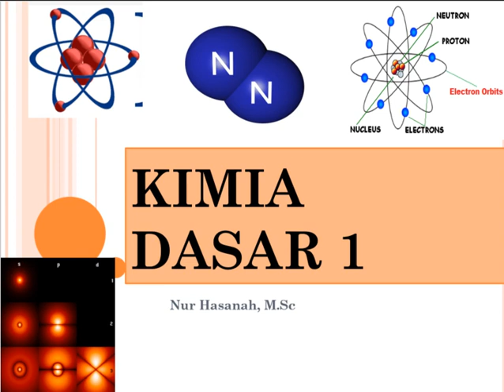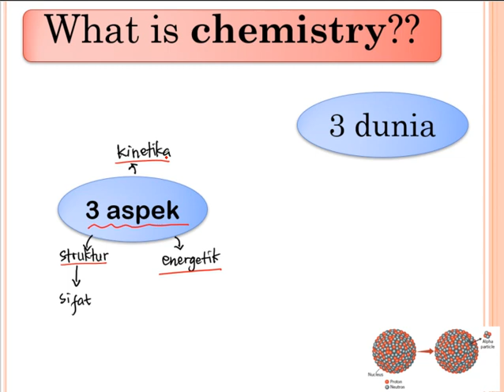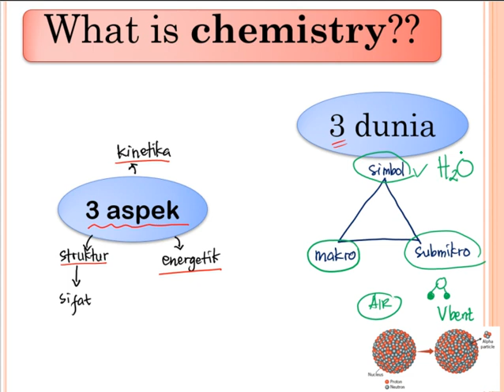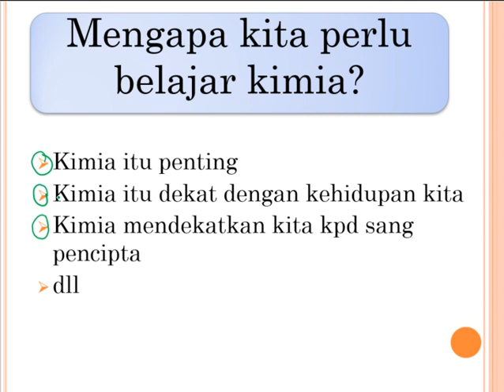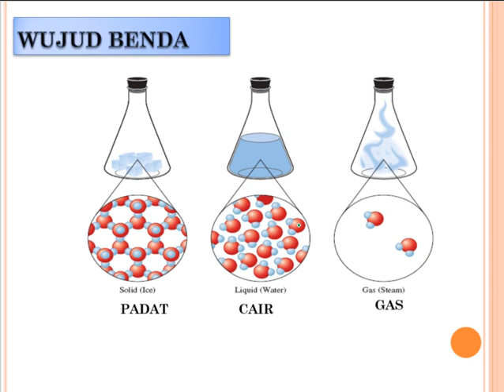Kimia Dasar 1- Pengenalan Kimia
Video materi kimia dasar 1
Pengenalan kimia

Assalamu’alaikum warahmatullahi wabarakatuh. Hai, semua!

Kali ini channel cerdas kimia menyajikan video tentang materi kimia dasar

Video berisi tentang penjelasan materi secara padat dan jelas sehingga mudah dipahami. Video ini juga dilengkapi dengan contoh-contoh soal agar teman-teman lebih paham. Jika ada hal-hal yang perlu ditanyakan, silakan tuliskan di kolom komentar ya!

Kreator : Nur Hasanah, S.Pd., M.Sc
terima kasih